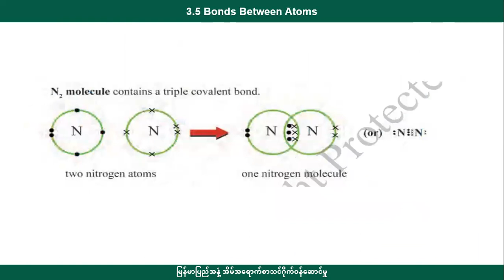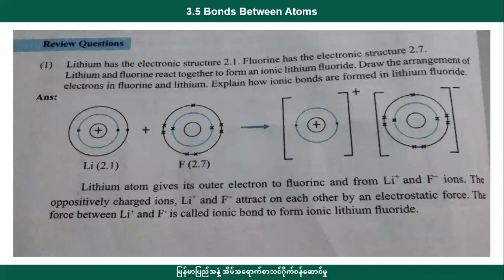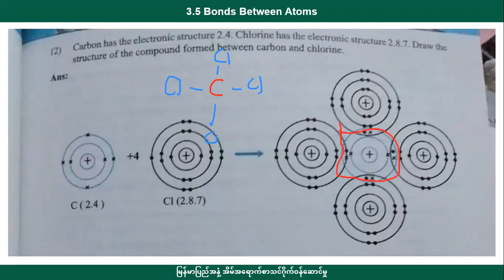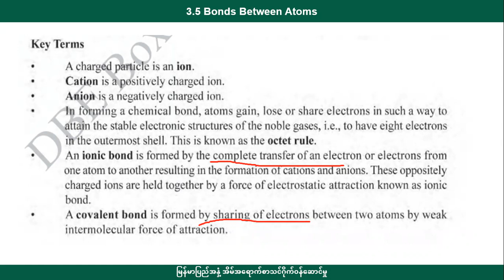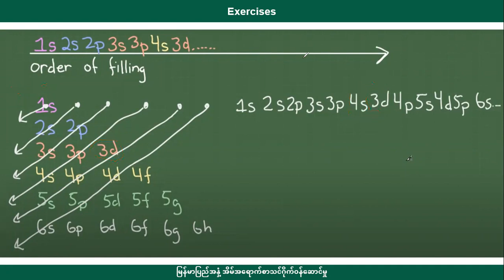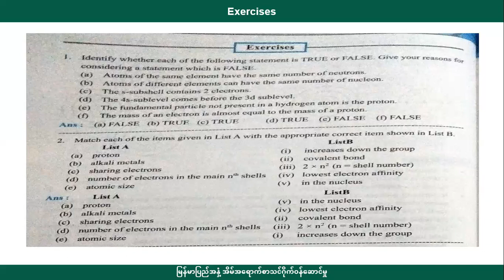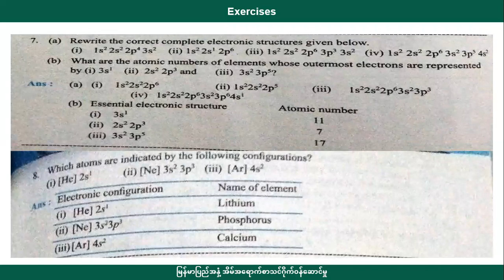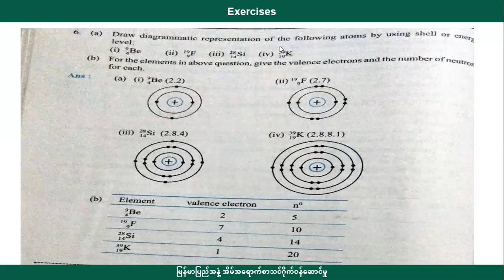[BG] G10(new) Chemistry - Chapter 3 episode 7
အတန်း - Grade 10 (နဝမတန်း)
ဘာသာရပ် - Chemistry
ခေါင်းစဉ် - Chapter 3 Review Questions

အောက်ပါလင့်ခ်ကိုနှိပ်ပြီး အတန်းစုံစမ်းအပ်နှံနိုင်ပါသည်။